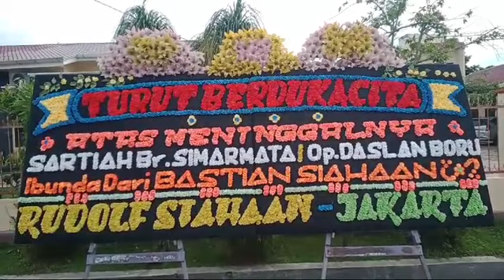RIP Sartiah Br. Simarmata (Daslan Boru) Ibunda dari Bastian Siahaan. Dari : Rudolf Siahaan - Jakarta